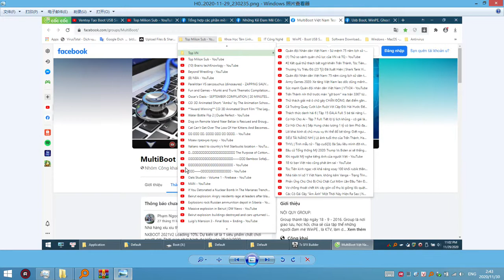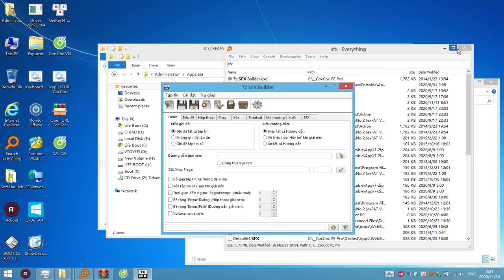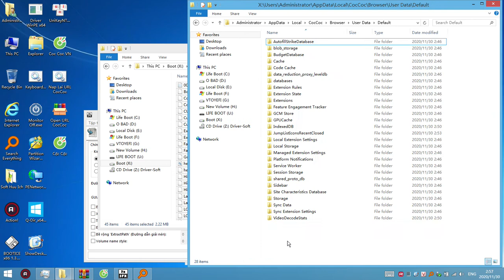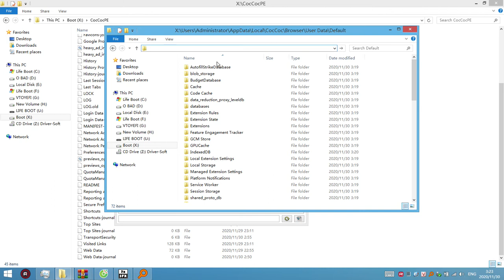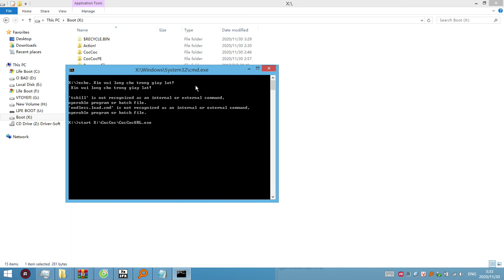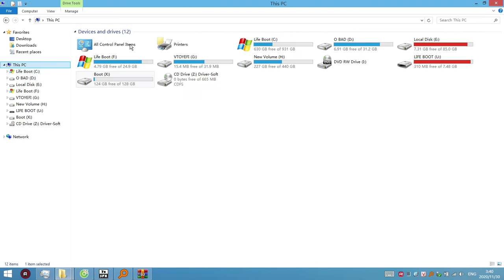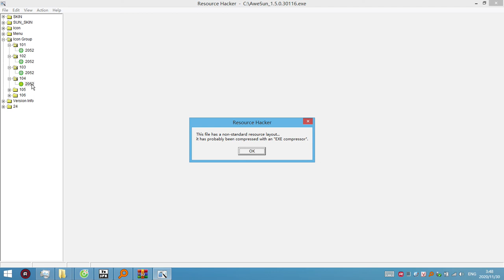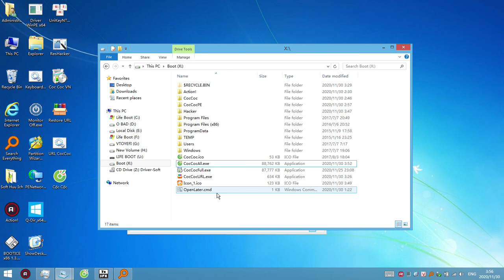Hướng dẫn build Cốc Cốc portable từ A đến Z :). Add Bookmark và cách chỉnh sửa URL cho CocCoc.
em xin chia sẻ bản Cốc Cốc 2021 size 86.6MB Setup chuẩn nhất dành cho cả Windows x64 , x86 và WinPE ạ 😀. Bản CocCoc offline này chạy mượt trên Anhdvboot 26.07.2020 ạ 😄

 Please download file!
Cốc Cốc V91 size 86.6MB

_CocCoc Full WinPE & Windows =) Coc Coc 2021 All Win